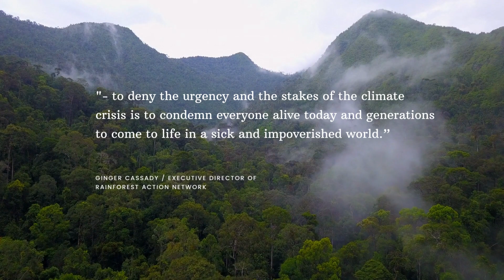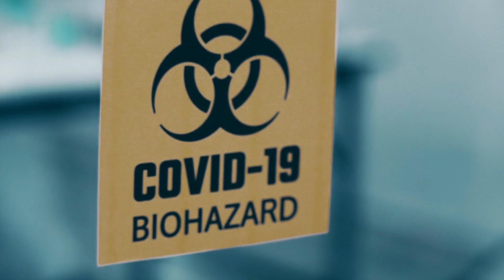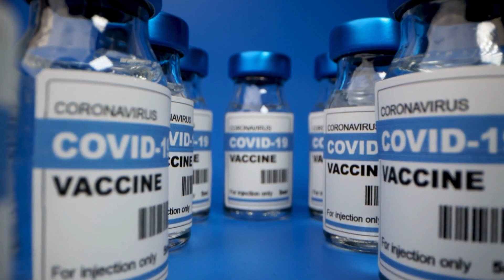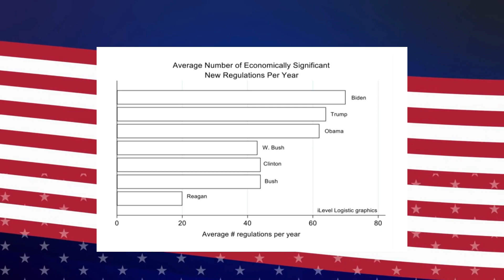What the Supreme Court is REALLY targeting... | Ep 66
The Supreme Court targets the regulatory state – but we can expect it to grow anyway.

Recently, the Supreme Court limited the Environmental Protection Agency’s (EPA) ability to regulate greenhouse gas emissions from power plants. What does this really mean?

Join us for this MiniJOZByte as we analyze the Supreme Court's targeting of regulatory powers, what can be expected from any presidential administration (red or blue!), and what this may mean for the future.

This episode is also available to stream on Anchor, Spotify, Apple Podcasts, and other podcasting platforms. Please leave us a 5-star review on Apple Podcasts! ⭐️⭐️⭐️⭐️⭐️

- We don’t just make videos. We share industry info + exclusive articles too.